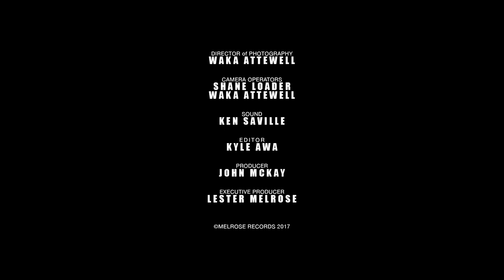Bill Lake & The Right Mistake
Four vids of Bill Lake & The Right Mistake